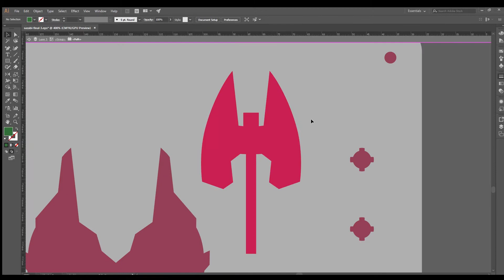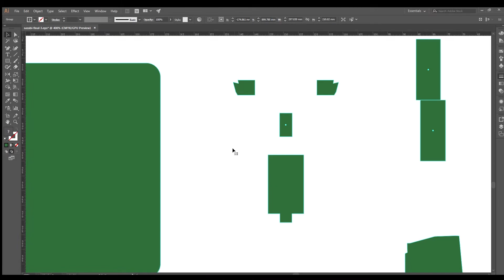DIY Base for RG- Nu | Chơi mô hình cùng MyOASIS | #04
Đây sẽ là kênh mình review những món đồ chơi mình thích (không giới hạn ở bất kì dòng hay loại đồ chơi nào cả), cũng như thông tin của những nhân vật trong phim/truyện tranh đã gắn liền với tuổi thơ chúng ta. Hy vọng kênh của mình sẽ giới thiệu được đến mọi người những dòng đồ chơi mới, đồng thời cung cấp thêm được những thông tin hữu ích để mọi người cân nhắc trước khi quyết định sưu tập/mua một món đồ. Để ủng hộ những video và sản phẩm mình làm ra, mọi người hãy nhấn nút Subscribe ngay bên dưới và nhấn Chuông theo dõi để không bị sót bất kỳ video nào nhé.

🔔 Ngoài ra, các bạn cũng có thể đóng góp vào quỹ để ủng hộ phát triển kênh thông qua tài khoản Paypal